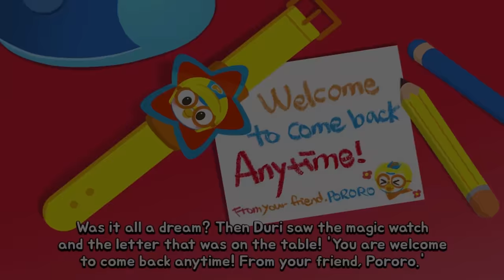Pororo Kids Manners | Playground Manners | Safety Tips for Kids | Pororo English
Let's learn about basic manners and safety tips in daily life with Pororo and friends!